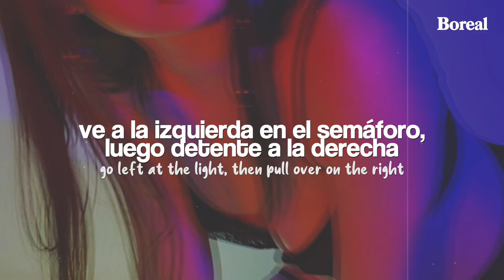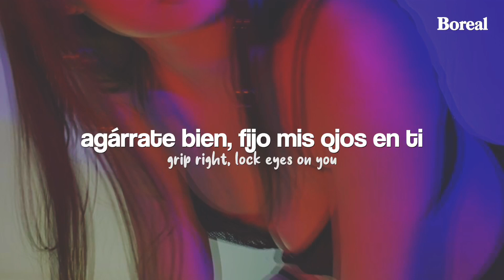Addison Rae ft. Charli XCX - 2 die 4 // Español + Lyrics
Addison Rae ft. Charli XCX - 2 die 4 (Traducida/Subtitulada al Español)
Addison Rae ft. Charli XCX - 2 die 4 (Sub Español + Lyrics)
Addison Rae ft. Charli XCX - 2 die 4 (English Lyrics/Sub Español)

// Lyrics [Addison Rae ft. Charli XCX - 2 die 4] //
[Verse 1: Addison Rae]
Far from home, gettin' close
And the music takes us further out into the unknown
In the dark, in the zone
I just texted you my address, save my name in your phone

[Pre-Chorus: Addison Rae]
(Ah-ah-ah, ah-ah)
Go left at the light, then pull over on the right, uh
(Ah-ah-ah)
So come take a bite in the middle of the night

[Chorus: Addison Rae]
My neck, to die for
My legs, to die for
This ah-ah sex, to die for
I-I-I want someone who thinks I'm to die—
My taste, to die for
My waist, to die for
This boom-boom bass, to die for
I-I-I want someone who thinks I'm to die for

[Post-Chorus: Addison Rae]
(Die for, die for, die for)
(D-d-die for, die for, die for)

I'm that girl you don't wanna lose
Cutthroat from my head to my shoes
One look and I'm already your muse
Hold on to me tight when I move
Grip right, lock eyes on you
Not for life, just tonight is my mood
Be bad boy, I want you to
Bad boy, I want you too

[Pre-Chorus: Charli XCX & Both]
(Ah-ah-ah-ah-ah)

[Chorus: Both, Addison Rae & Charli XCX]
My neck, (Yeah) to die for
My legs, (Yeah) to die for

[Post-Chorus: Addison Rae, Charli XCX & Both]
(Die for, die for, die for) Yeah, yeah
(D-d-die for, die for, die for) Uh-huh

→ All the copyright goes to Addison Rae.